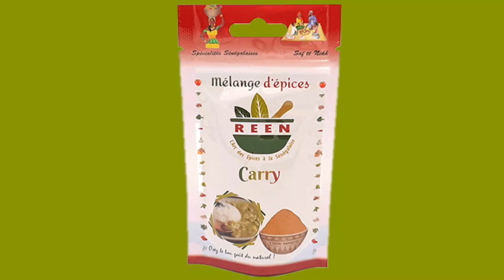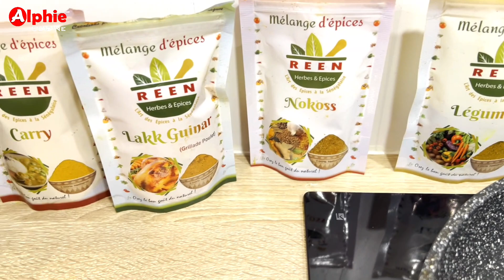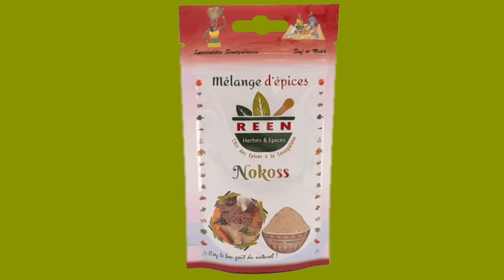Poulet au Lait de Coco | Chicken with coconut's milk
Poulet au Lait de Coco
Chicken with coconut's milk

Commandez vos Epices  - REEN Herbe et Epices

Achetez vos épices aussi directement au Supermarché ELYDIA

Bonne dégustation !